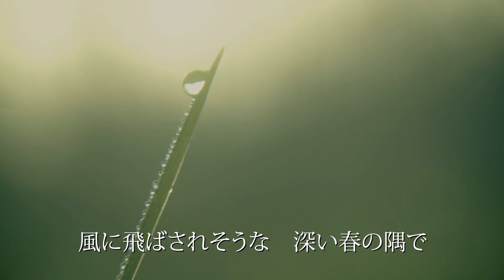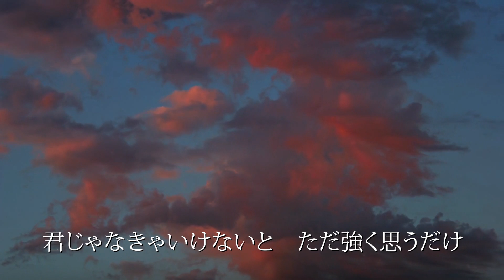【高校生が歌ってみた】まちがいさがし / 菅田将暉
"君の目が貫いた 僕の胸を真っ直ぐ"

Piano : MISAKI IWAMURA (@Miinya1107)